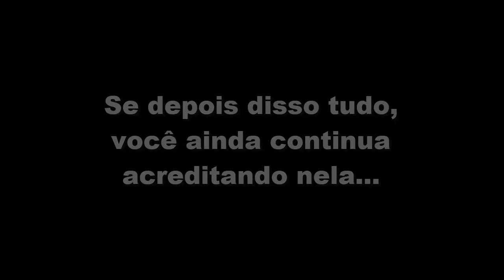Ciro Gomes | Capitã Cloroq.ina mentiu na CPI?, Imunidade de Rebanho, Pazuello, OMS e mais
Vídeo com alguns importantes trecho do depoimento da capitã cloro... e suas contradições